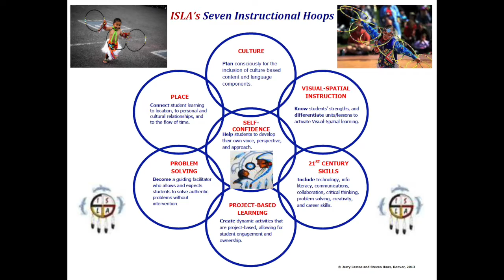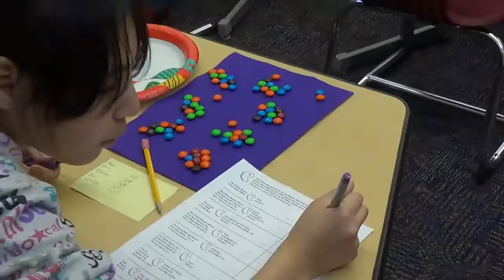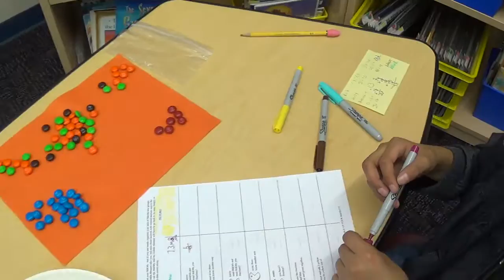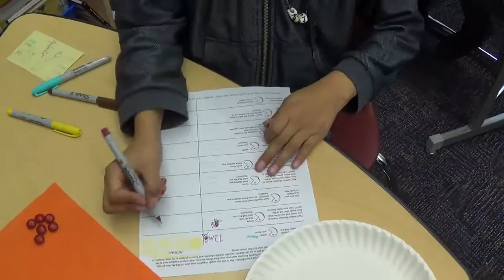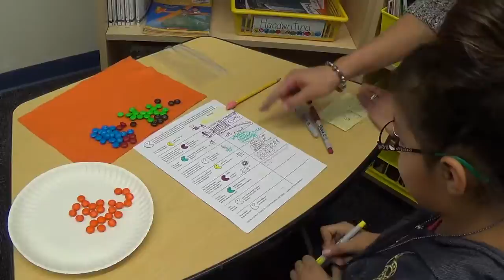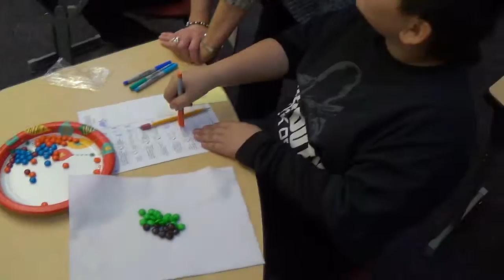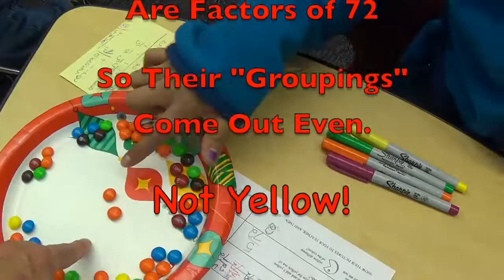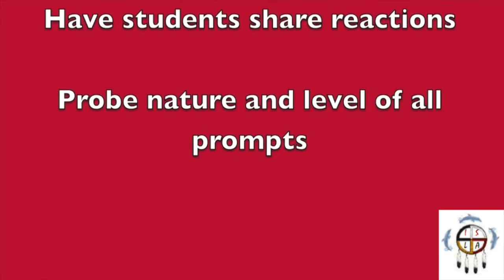4th Grade Fractions Gobble Monster Lesson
Using pre-counted bags of M&Ms, 4th grade Native American students see the sorting, counting, grouping, and dividing using visual-spatial learning techniques.  They can “visualize” the patterns that emerge.  Even tentative students can master more complex concepts of common denominators and adding unlike fractions.  Visual-spatial learning is HIGH INTENSITY!